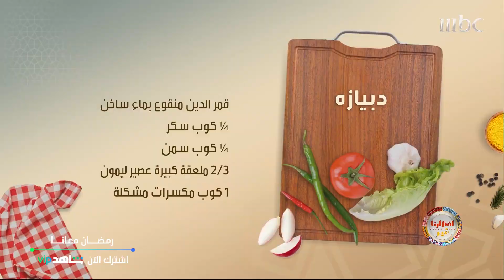إليك طريقة عمل الدبيازه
تابع الحلقة على Shahid VIP واشترك الآن